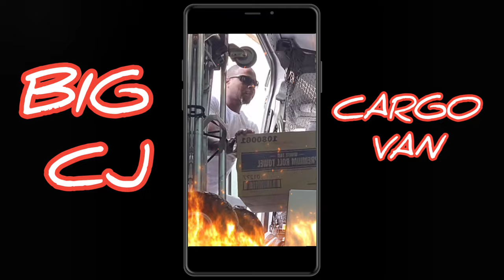Dolly App, 2 hours, $200 | cargo van business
1 job, $200 working Dolly app. 2 hours and reached my goal.

Code : FZRFZAM